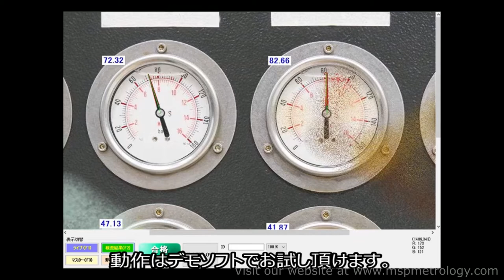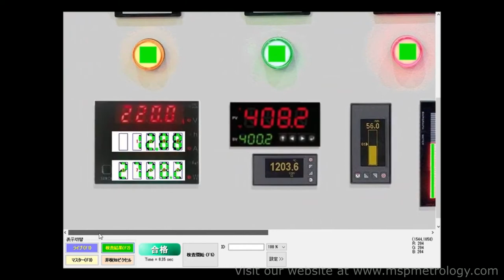Skylogiq (Japan) EasyMonitoring Automatic Image Monitoring System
Inntroducing the Skylogiq newest automatic system, the Skylogiq Automatic Image Monitoring System, EasyMonitoring!

What is EasyMonitoring?
“EasyMonitoring” is an automatic image monitoring system that can automate the patrolling of facilities. By simply attaching a camera to an equipment that requires patrolling, it continuously monitors the condition of the equipment. Supports two languages: Japanese and English.

What EasyMonitoring can do?
1. The monitoring target is image-processed at regular intervals, and normality/abnormality can be identified and the read values can be recorded for each instrument so that humans can circulate.

2. You can check the latest images and history of data of monitored objects at any time from the terminal devices in the LAN.

EasyMonitoring is easy to install! Simply attach the camera to the location you want to monitor and network cameras can be easily added.

It does not only captures the camera images but also read the values of meters, gauges etc. and judges the condition of equipment by image processing.